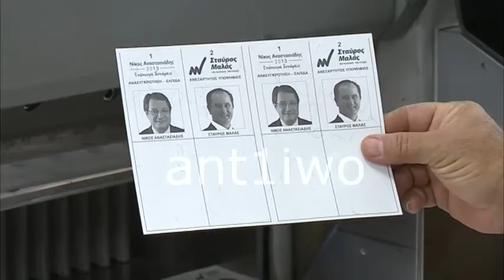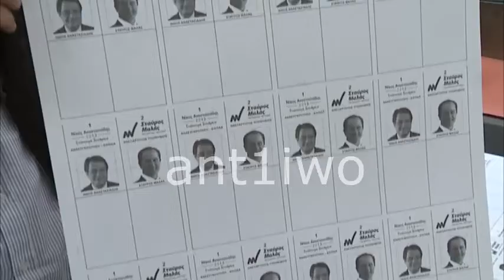180213 ψηφοδελτια ετοιμα